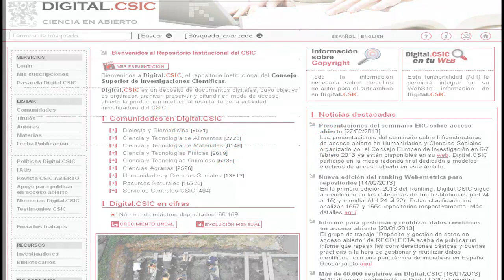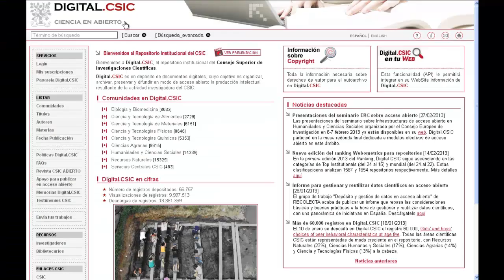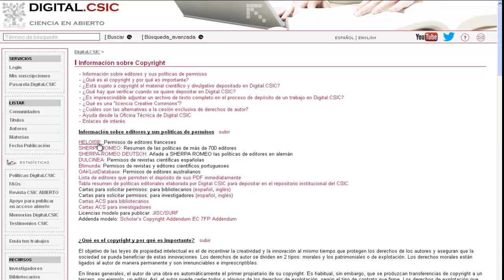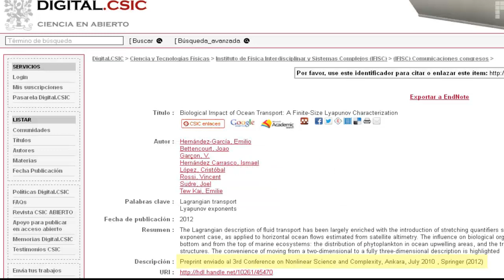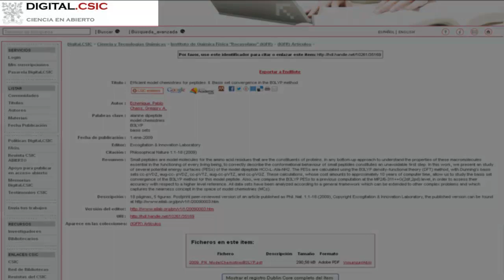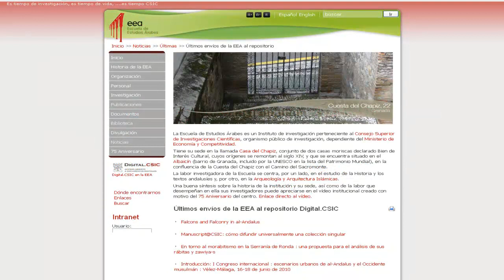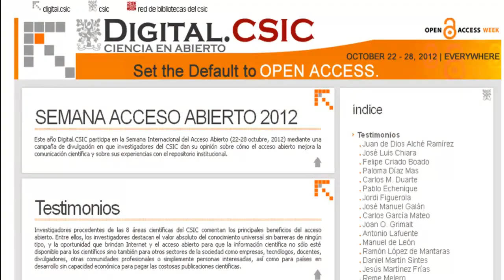Carga tu producción científica a través de tu biblioteca: el Servicio de Archivo Delegado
Este vídeo explica las 2 posibles vías por las que la comunidad bibliotecaria del CSIC puede realizar el Servicio de Archivo Delegado en el repositorio institucional de Open Access Digital.CSIC